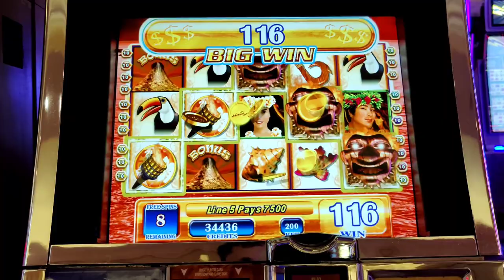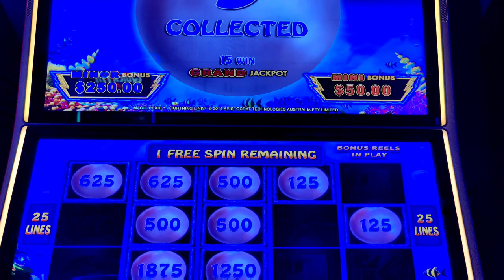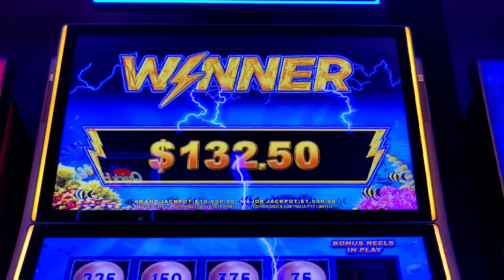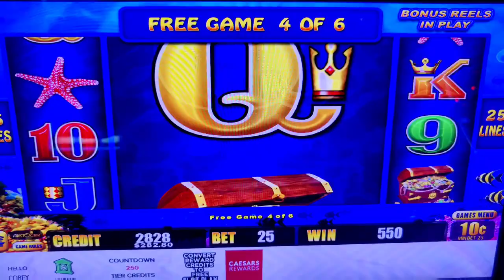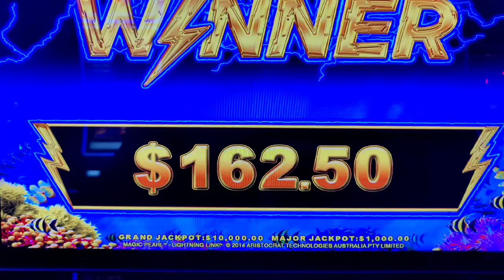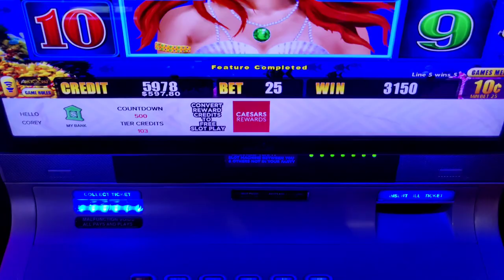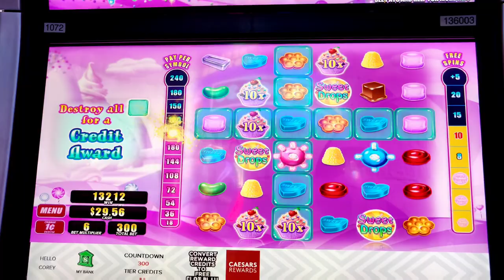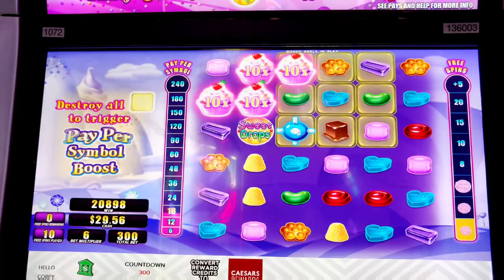Off the Bucket List! Big Win on Sweet Drops + 10x Wild Bonus on Kilauea + 4 Hold & Spins in 1 Bonus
I recently knocked a few items off my slotting bucket list!  Featuring my biggest win ever on Sweet Drops plus special bonuses on Kilauea (the slot, not the slot channel lol) and Lightning Link Magic Pearl.  @Theborgata  and @caesarspalace